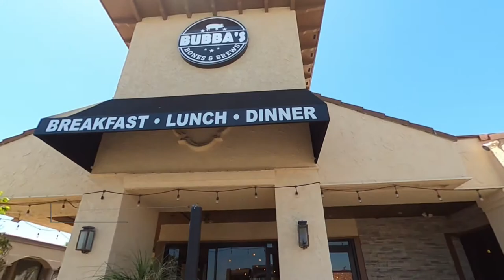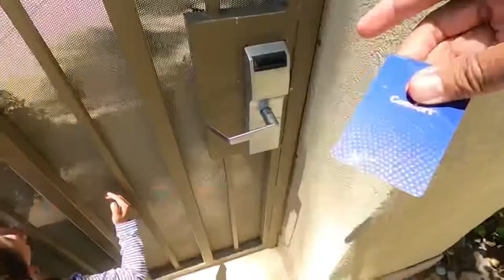Weekend in Palm Desert Bday VLOG with Kids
We celebrate Mel's bday in this Palm Desert BDAY VLOG. We celebrate Mel's birthday in this VLOG at Palm Desert, California. We visit a number of places in celebration. Places including the Living Desert Zoo, Bubba's & Babe's restaurant, take the kids swimming and the local park. Join us as we celebrate Mel's bday in Palm Desert.

*TURN ON OUR POST NOTIFICATIONS FOR UPDATES REGARDING OUR VIDEOS*

Fujifilm X100V
GoPro MAX (for videos)
Fujifilm X100V (for video & stills)
Joby Gorrilla Pod Mount/Stand
LitraTorch 2.0
GoPro 3-Way Grip

Hello, we're Pedro Party of 4. Welcome to our fun Family Vlog life. Come with us as we show you our favorite places and things that we enjoy, and try out a few new things that friends or family recommends! Whether it's home science experiments, unboxings, daily adventures or special events; you will be sure to have a great time with us! We always have fun filming for you guys and showing you our lives!